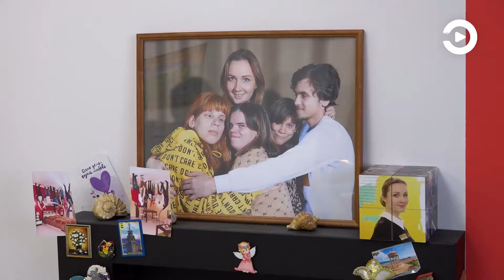Педагог арт-поместья «Новые берега» рассказала о своей работе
Эпидситуация не позволила в 2020 году организовать пышные торжества по поводу Дня матери. Он будет отмечаться в России в ближайшее воскресенье 29 ноября. Однако для каждой мамы скорее важны поздравления ее собственных детей в семейном кругу.